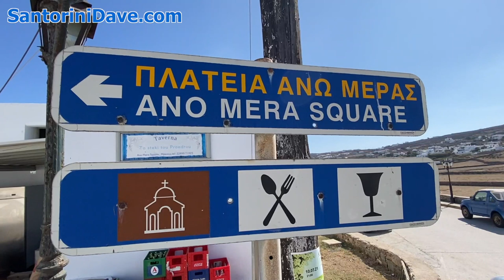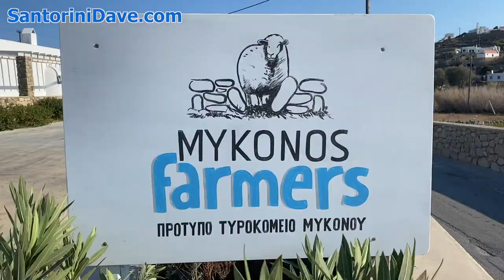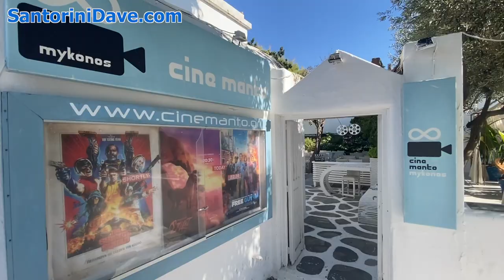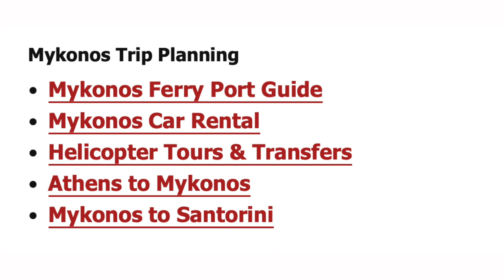Mykonos Horses, Bikes, Wine, & Cheese - Beyond Just Beaches & Shopping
While Mykonos is famous for beaches and shopping, there are lots more great activities available including a tour of Delos Island, horse riding, bike tours, wine and cheese tasting, and mosaic making workshops.  Whether you're honeymooning or a family on vacation, Mykonos offers plenty of tours and alternative activities.

00:00 Introduction
00:11 Delos Island
01:06 Vioma Organic Farm
01:36 Yummy Pedals Bike & Electric Bike Tours
01:53 Rizes Folklore Farmstead
02:12 Ippos Horse Riding Center
02:27 Mykonos Farmers Cheese Production
03:03 Art Mosaic
03:33 Back Alleys of Mykonos Town
03:58 Armenistis Lighthouse for sunset views

SantoriniDave.com is the internet’s most trusted independent hotel and travel website. We are a small team of hotel and travel experts; our site began as a travel guide to Santorini but quickly expanded to Athens, Mykonos, and most of the Greek islands. Recently we’ve broadened our scope to cover the best luxury, boutique, and family hotels and the best areas to stay and things to do in many of the world’s top destinations.

For more in depth vacation travel guides, hotel reviews, maps and itineraries For every stayed hotel booking made through our site, Santorini Dave donates $5 to the wonderful charity GiveDirectly, which gives cash transfers directly to people living in extreme poverty.